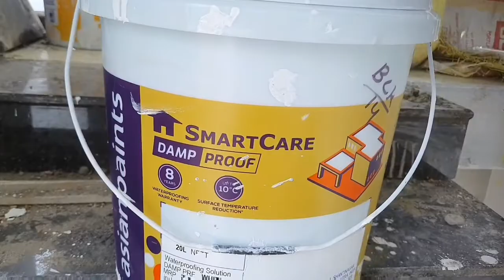damp proof kaise karte hain-damp proof kaise lagate hain/damp proof kaise lagaen/Asian damp proof